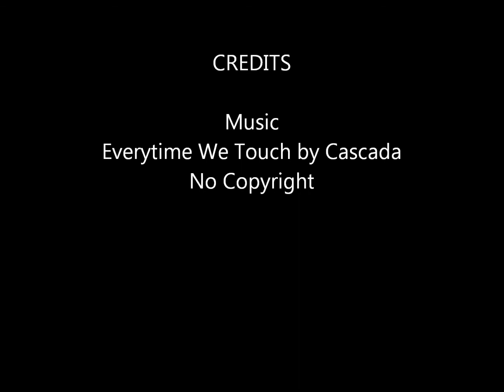Tyler Lockwood & Caroline Forbes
Everytime We Touch by Cascada.No Copyright.Nothing Belongs To Me